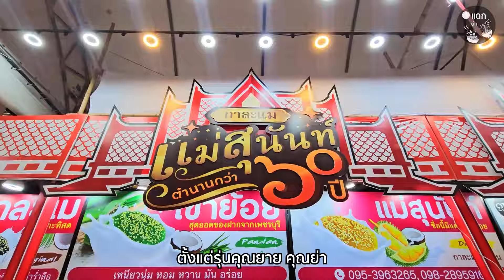สูตรลับกาละแมข้าวเหนียวแดงสูตรโบราณ ตำนาน 60 ปีเมืองเพชร กาละแมแม่สุนันท์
🔸️เพจนี้นะจ๊ะ กาละแมแม่สุนันท์
🔹️ตอนนี้ร้านกาละแมแม่สุนันท์เค้ามีงานที่วัดไร่ขิง 5 เม.ย. - 5 พ.ค. 2567
🔹️ที่อยุธยาก็มีที่งานมวยไทยนายขนมต้ม
วันที่ 19-28 เม.ย. 2567